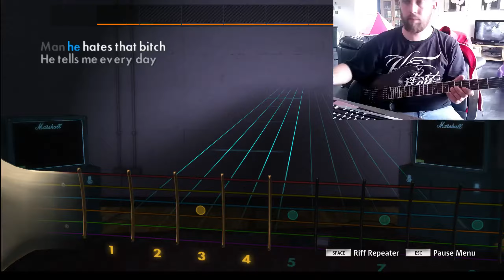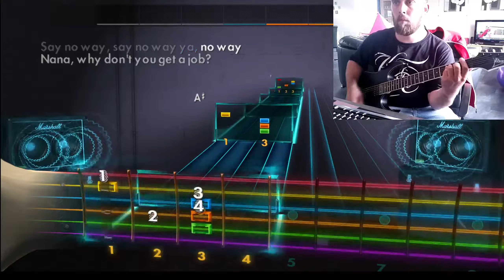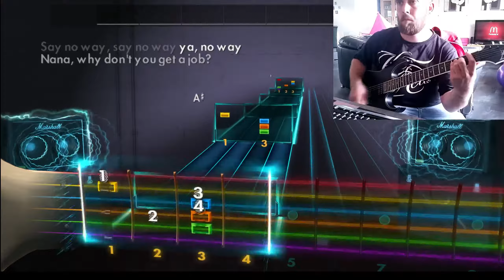Rocksmith - The Offspring - Why Don't You Get a Job [Lead Guitar]